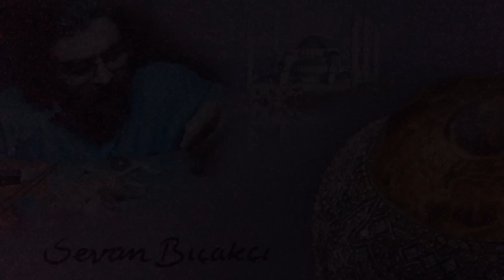SEVAN BIÇAKÇI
SEVAN BIÇAKÇI - One of the most famous jewelry designer of the world.